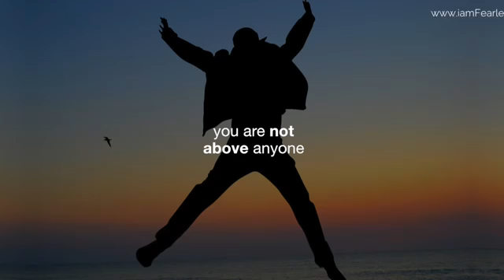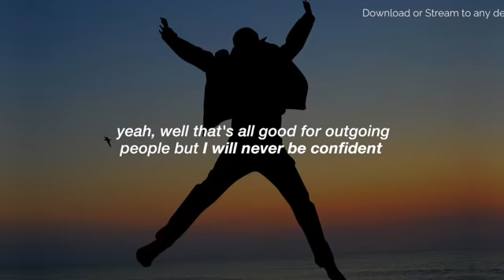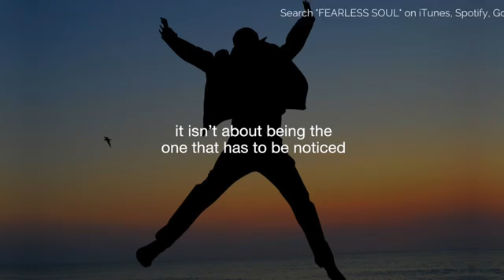Motivations must watch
It can be best for u